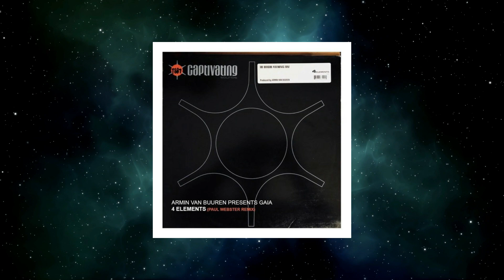Armin van Buuren Presents Gaia - 4 Elements (Paul Webster Remix)